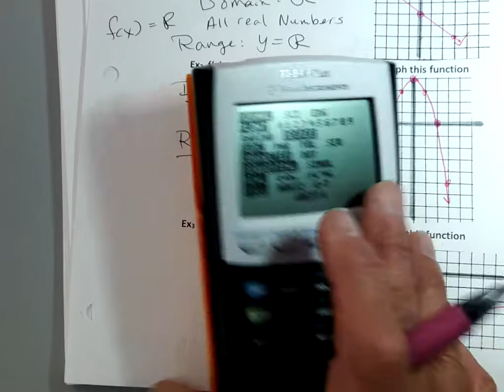2 1Pb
Description